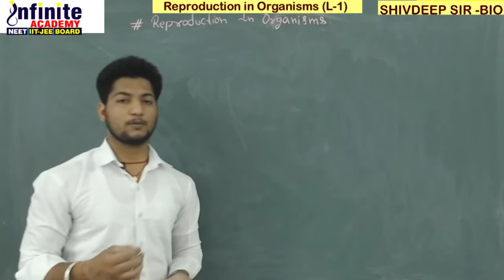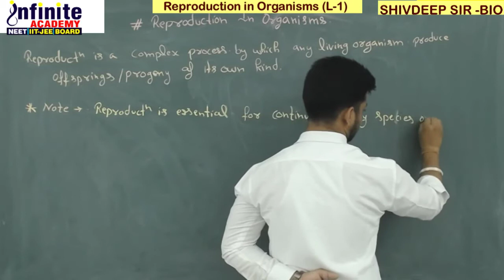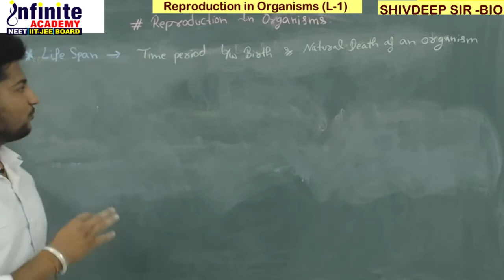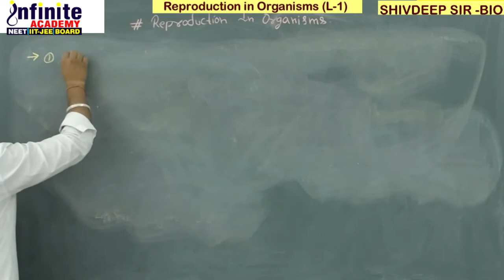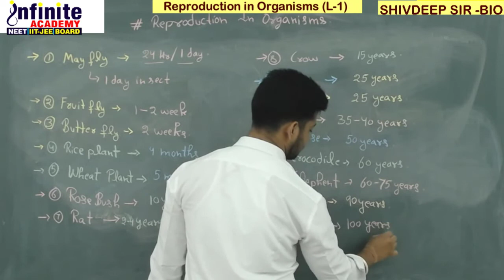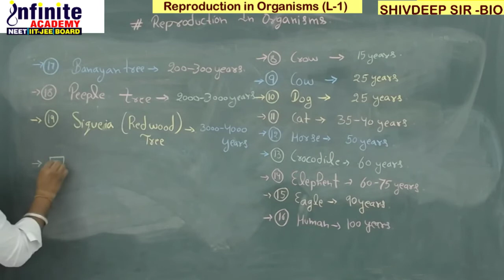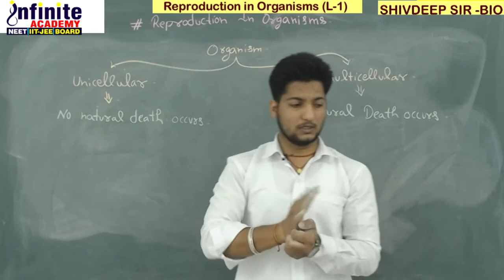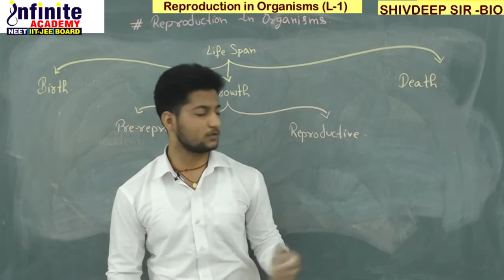Reproduction Organisms - Class 1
Learn Important Topics with Shivdeep Sir